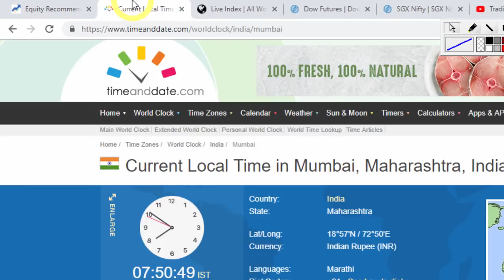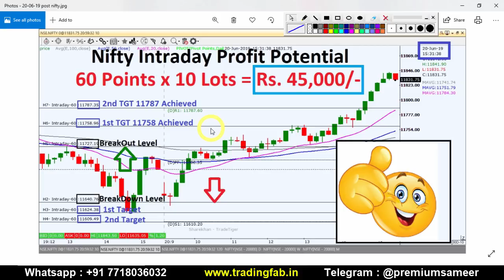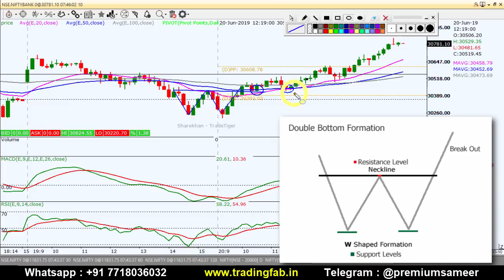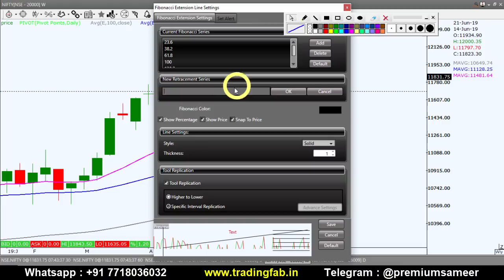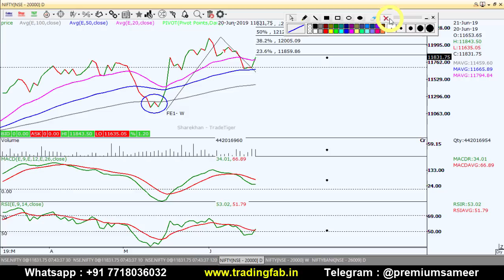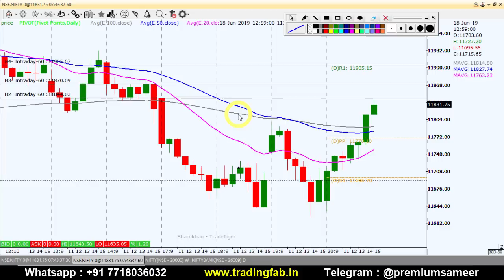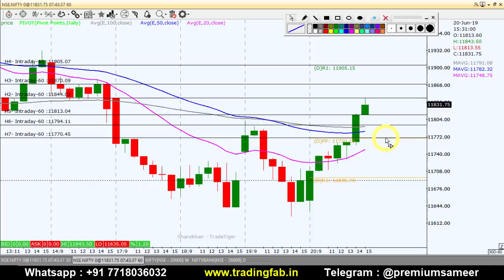BankNifty and Nifty Trading Strategy 21 06 19 |Last Intraday Profit Potential Rs45000 |Double Bottom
.OR.

.OR.